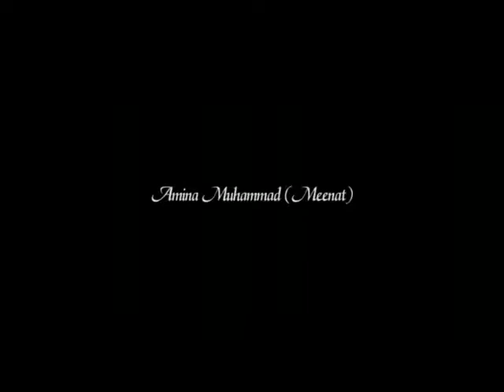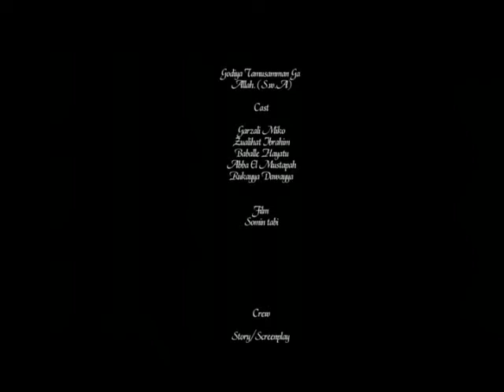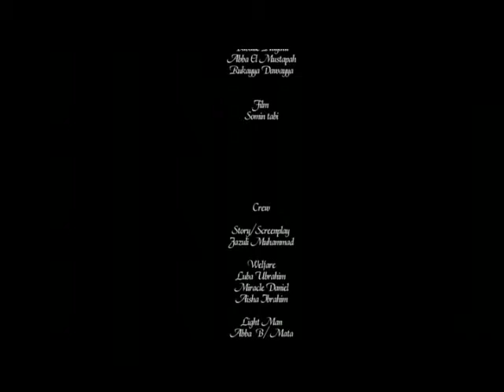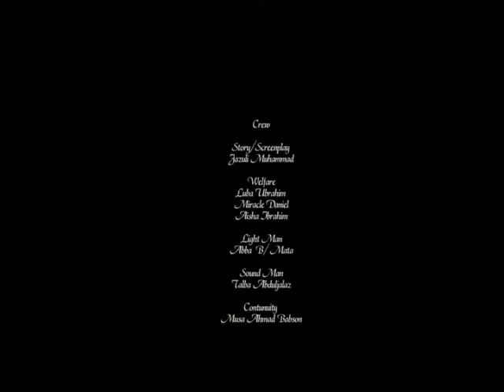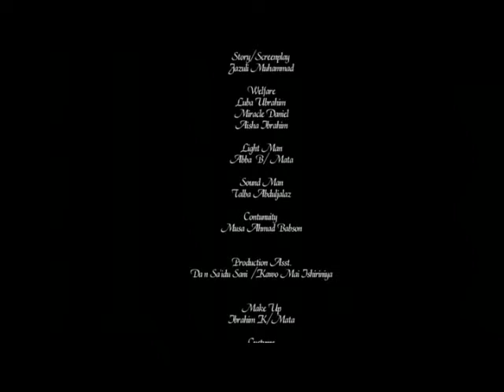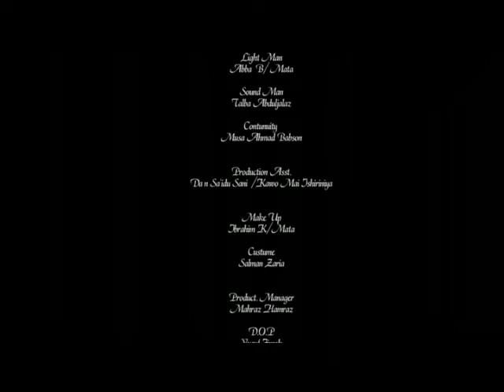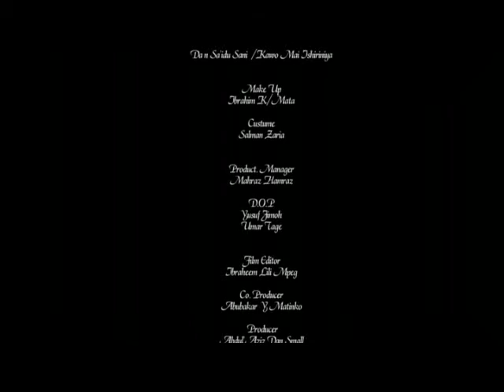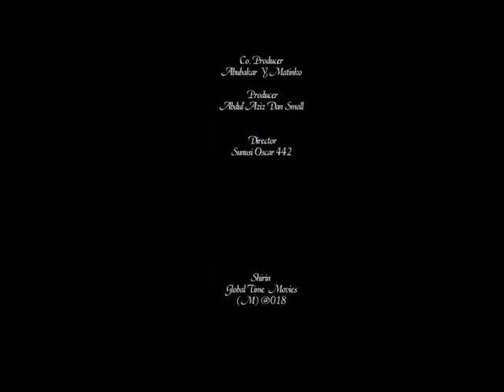SOMIN TABI 3&4 LATEST HAUSA FILM.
starzone concept.